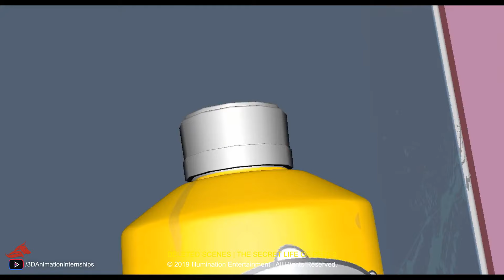The Secret Life of Pets 2 | Wake Up! | Deleted Scene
Watch a deleted scene from The Secret Life of Pets 2 where Duke and Jack get surprised by Liam!

The Secret Life of Pets 2 explores the emotional lives of our pets, the deep bond between them, the families that love them and answers the question: What are your pets really doing when you're not at home? Terrier Max (Patton Oswalt) is coping with major life changes after Katie's marriage and the arrival of a toddler. Meanwhile, Gidget (Jenny Slate) tries to rescue Max's favorite toy from a cat-packed apartment with a little help from her feline friend, Chloe (Lake Bell), who has discovered the joys of catnip. And Snowball (Kevin Hart) gets delusions of grandeur that he's a superhero after his owner starts dressing him in superhero pajamas. But when Daisy (Tiffany Haddish), a fearless Shih Tzu, shows up to ask for Snowball's help on a dangerous mission, he'll have to summon the courage to become the hero he's been pretending to be. Can Max, Snowball, Gidget and the rest of the gang find the inner courage to face their biggest fears?